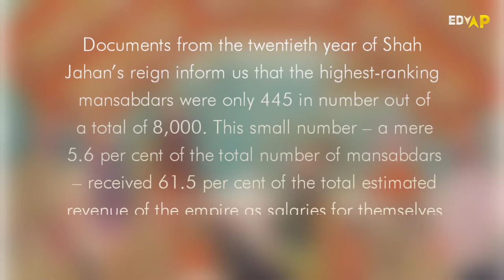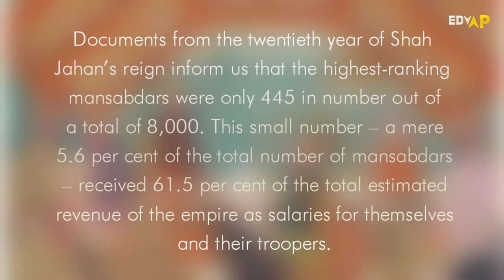Mughal Empire Documentary | Rise and Fall of Mughals | Explained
Here in  this Video You Will Come to Know About Mughals History.

0:05 Mughal Empire
0:54 Who were Mughals
1:45 First Mughal Emperor
2:20 Rise & Fall of Mughal Empire